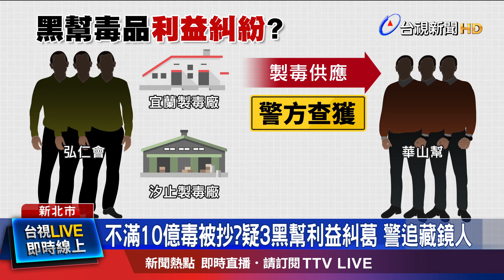稱幫友出氣! 槍枝來源?少年稱車禍傷頭忘了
新北市土城一間當鋪，4月10號被開了3槍示威，警方今年凌晨逮到槍手和兩名共犯。槍手落網後供稱，是當鋪員工，跟兄弟的女友走太近，才對開槍洩憤，被問到槍枝來源，卻推說記不起來。而3起槍擊案件，可能都與黑幫毒品利益有關，但離譜的是目前6名嫌犯，其中有5人是未成年，警方將繼續追查幕後的藏鏡人。